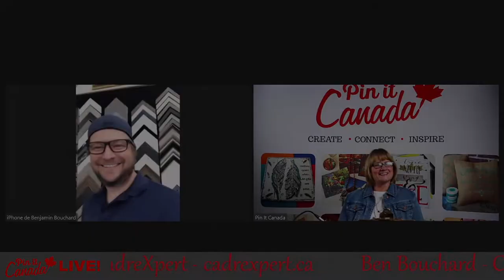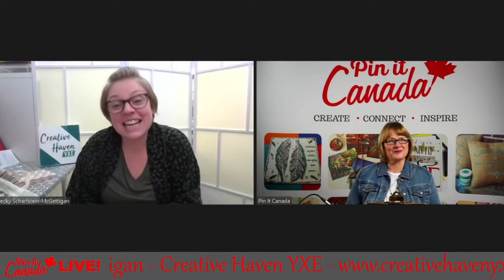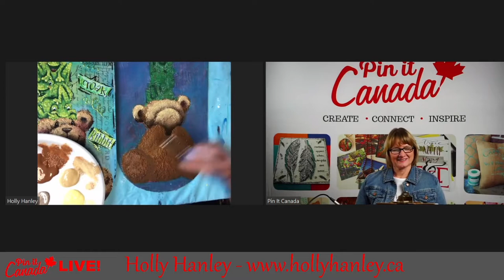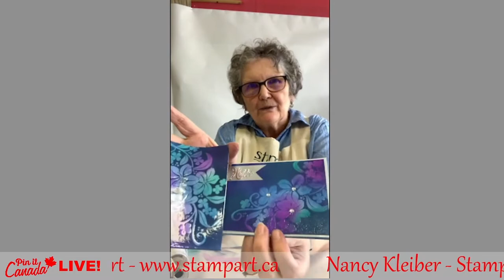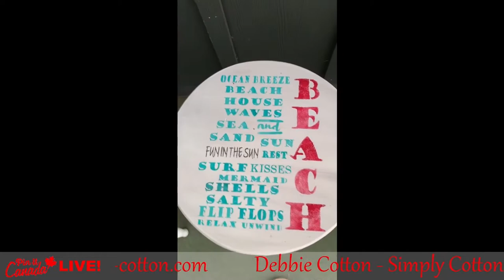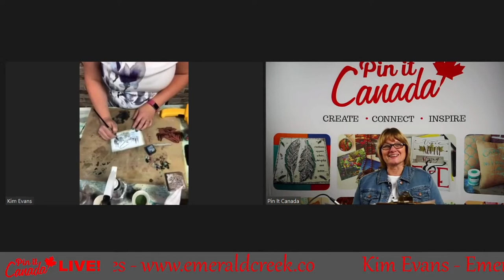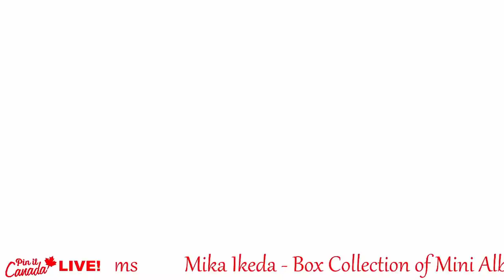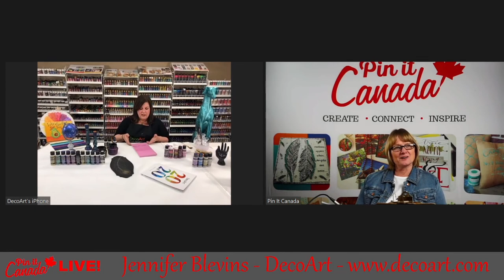Pin It Canada Live - Spring 2020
Click "Show More" below to see the full index of presentations

00:00:00 - Audrey deJong - Intro
00:01:26 - Wendy Russell - Key Note
00:16:03 - Ben Bouchard - cadreXpert
00:22:38 - Tracy Moreau - Tracy Moreau Design
00:37:31 - Becky Scharfstein-McGettigan - Creative Haven YXE
00:59:33 - Cindy Ohama - Art with Cindy
01:23:01 - Holly Hanley - Holly Hanley Designs
01:46:00 - Anna Marie Oke - Anna Marie Oke Designs
02:08:15 - Nancy Kleiber - Stamp Art
02:26:20 - Natacha Watier - Natacha Creative
02:57:55 - Debbie Cotton - Simply Cotton
03:17:55 - Sandy McTier - Sandy Mc Tier Design
03:32:48 - Kim Evans - Emerald Creek Craft Supplies
03:58:36 - Debbie James - DJ's Design Studio
04:16:03 - Mika Ikeda
04:30:01 - Jill Fitzhenry - Jillybean
04:54:59 - DecoArt with Jennifer Blevins
05:10:34 - Audrey deJong - Wrap Up